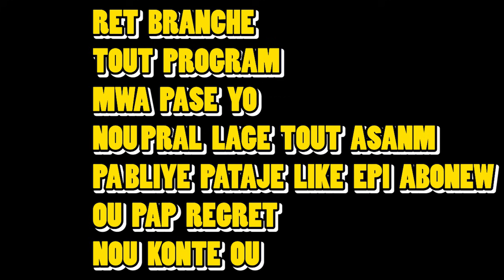Men jan, Vag lavi Ng mix - KOUMANSE AK MWA AOÛT LA DEPI AKAYÈ (VIDEO LIVE PERFOMANS)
Nap diw bien vini sou chanel vag lavi peyiw m swetew abone ou pou ankourajem ak travay yo mesi pataje yo pou plis inf Instagram tweteer Facebook ext @vaglavipeyia20 whtspp 47267074 / mesi davans